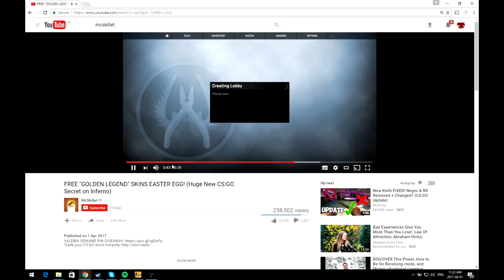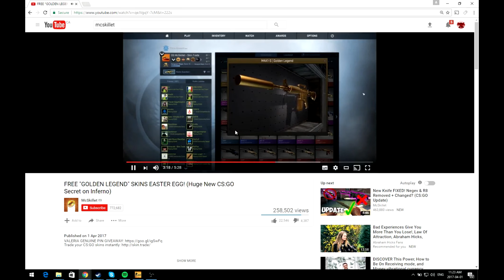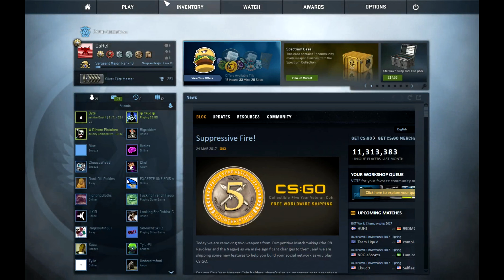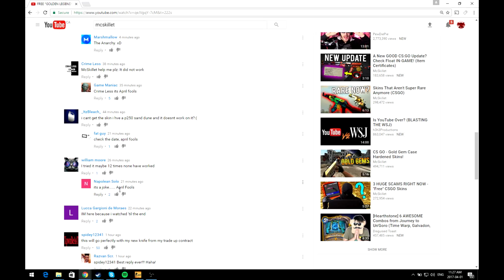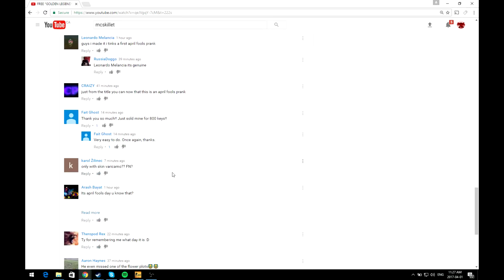"GOLDEN LEGEND SKIN" EASTER EGG! How to ACTUALLY Get it...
Golden Legend Easter Egg SECRET SKIN!
how to get the golden legend skin!

FOUNDER: McSkillet

you got fooled by Mcskillet.